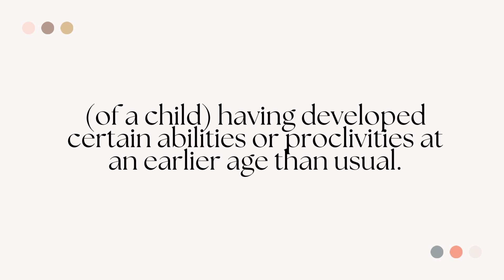What is the meaning of precocious